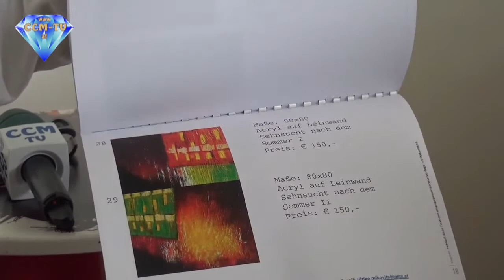30. 4. 2015 - Vernissage Ulrike Mikovits - CCM-tV.at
Ausstellungseröffnung: „abstrakt trifft konkret“

FRAUEN.KUNST.RAUM im Landhaus Eisenstadt zeigt Werke von Ulrike Mitrovits

Eine Ausstellung von Werken der Künstlerin Ulrike Mitrovits eröffnete Frauenlandesrätin Verena Dunst heute, Donnerstag, im Landhaus in Eisenstadt. Die Ausstellung zeigt Acrylbilder auf Leinwand. „In ihren Bildern spiegeln sich intensive Emotionen und die Auseinandersetzung mit Farbe als Ausdrucksmittel für Gefühle wider. Die Werke sind das Ergebnis von Arbeit mit viel Herzblut“, sagte Dunst bei der Eröffnung der Schau, die vom Gesangsensemble der Wiener Singakademie untermalt wurde.

Ulrike Mitrovits wurde 1979 in Güssing geboren. Sie ist im Hauptberuf Personalistin für eine international tätige Bank in Wien, seit 2012 lebt sie in Winden am See. Während ihrer Studienzeit in Graz fand sie Zugang zum gestalterischen und künstlerischen Arbeiten. Ein Intensivkurs bei Ursula Grabner weckte ihre Begeisterung für die Acrylmalerei, die sich bis heute noch verstärkt hat und ihre bevorzugte Technik ist. Mit leuchtenden, explosiven Farben drückt die Künstlerin Lebendigkeit, Buntheit und intensive Lebenslust aus – getreu ihrem Leitspruch „Malen ist für mich wie das Leben – ein stetes Spiel aus Licht und Schatten“.

Die Bilder sind noch in den nächsten Wochen im Landhaus Eisenstadt, 1. Stock, am Gang zu den und in den Amtsräumen von Landesrätin Verena Dunst zu sehen.

Da Frauen im Kunstbereich, auch im Burgenland, in der Öffentlichkeit noch immer unterrepräsentiert sind, bietet Frauenlandesrätin Dunst seit 2001 im Rahmen des „FRAUEN.KUNST.RAUMs“ Künstlerinnen und (Nachwuchs-)-Talenten die Möglichkeit, ihre Werke einer breiteren Öffentlichkeit zu präsentieren und damit ihre Bekanntheit zu steigern.

© CCM-TV.at
nicht erlaubt.